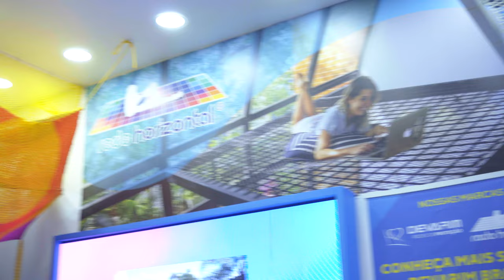Devarim - Feicon: Rede Horizontal